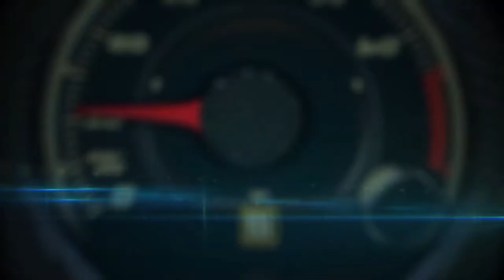2016 FIAT 500 X first look